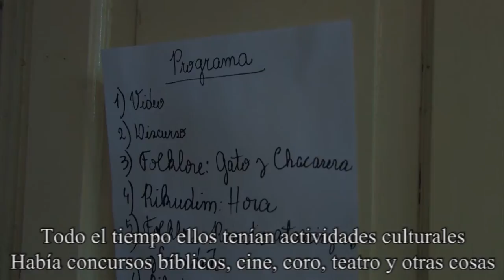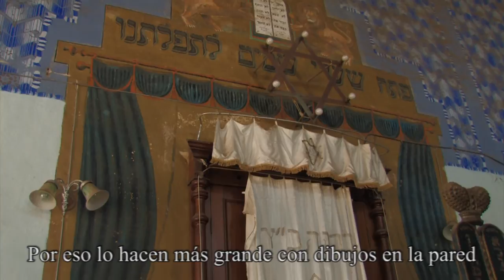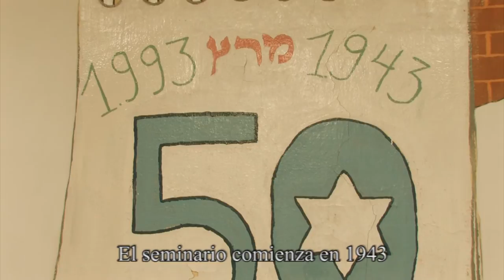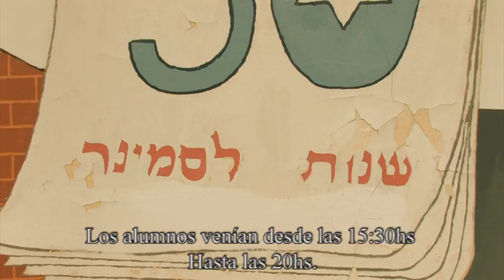Moises Ville Part 01